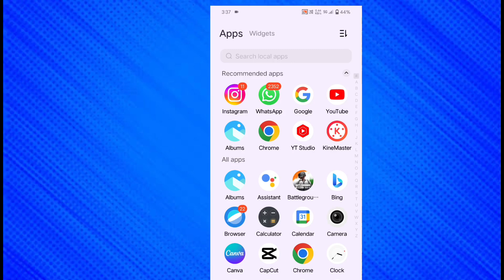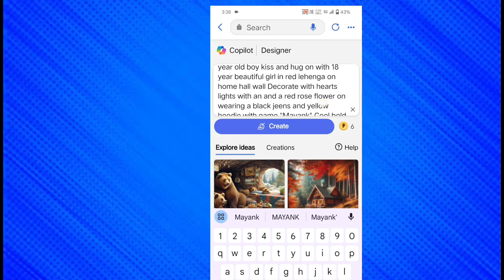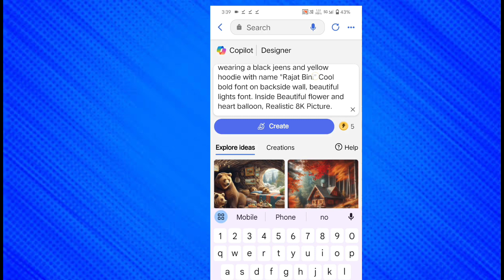Kiss Day Photo Editing | Kiss Day Ai 3d photo Editing | Kiss 💋 Day Ai Image Creator 2024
happy kiss day tutorial 2024
happy kiss day
kiss day
ai happy kiss day image tutorial
3d whatsapp dp images
kiss day image
bing
happy kiss day image
photo editing
3d image kaise banaye
3d photo editing
bing app
bing ai
happy kiss day image tutorial
3d whatsapp dp images
bing
photo editing
3d image kaise banaye
3d photo editing
bing app
bing ai

Kiss Day AI Image Generator
Kiss Day AI Photo Editing
 How To Create AI Kiss Day image
 How To Create 3D AI Couple Kiss Day Name Image
How To Create Kiss Day Name Image
How To Create Couple Kiss Day Name Image, How To Create Couple Kiss Day Name Image Kaise Banaye
 Kiss Day AI Name Photo Editing
 Kiss Day Name Video Editing
 Happy Kiss Day Couple Name Photo Editing
Kiss Day Couple Image Generator
Couple Kiss Day AI Image Generator